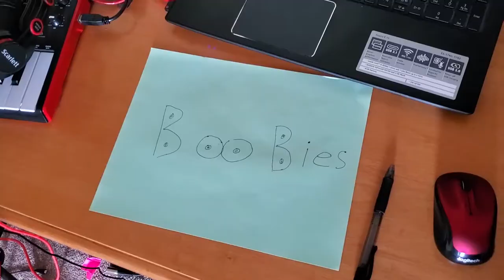Ultimate, evil mischief...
when you be doin' the ultimate, evil mischief... enjoy :)